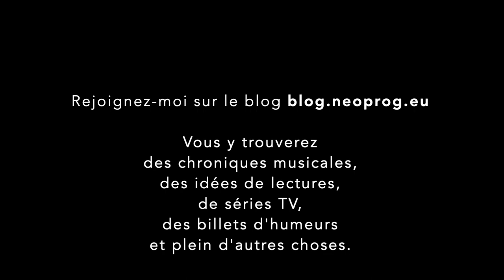Chroniques en Images : Fleesh - Eclipsed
Chronique de Eclipsed de Flesh

Le duo Fleesh s’est fait connaître par ses reprises de Rush, Marillion, Renaissance ou encore Genesis, mais Gabby et Celo ont également composé trois albums, What I Found en 2017, Across The Sea en 2019 et Eclipsed cette année.